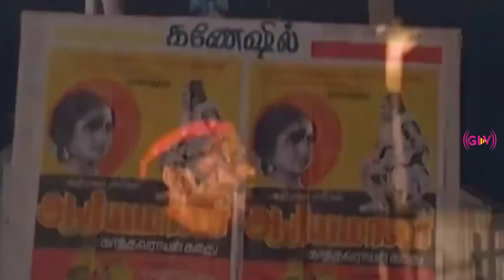கேப்டன் விஜய் காந்த் நடிப்பு வெற லவல் சண்டை காட்சிகள் மாஸ் | Vijayakanth, Nalini, Pandiyan Movie HD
கேப்டன் விஜய் காந்த் நடிப்பு வெற லவல் சண்டை காட்சிகள் மாஸ் | Vijayakanth, Nalini, Pandiyan Movie HD | Karimedu Karuvayan is a 1985 Tamil-language Indian feature film directed by Rama Narayanan for Meenakshi Arts. The film stars Vijayakanth, Nalini, Pandiyan, Aruna Mucherla and Sathyaraj in the lead roles.